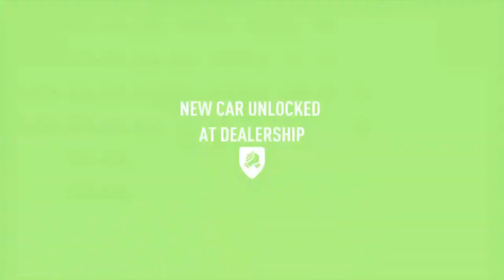Need for Speed Payback Walkthrough Part 28 Aki Kimura the Drift King Drift NCG NO COPYRIGHT GAMEPLA